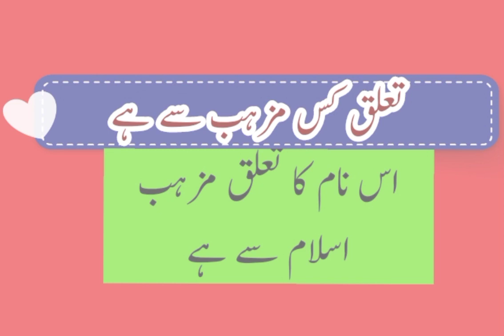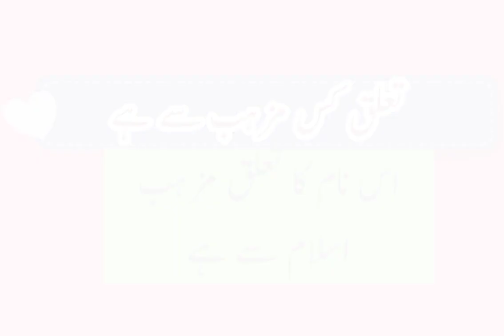سعود نام کا مطلب|سعود نام کا معنی|name meaning| names vlog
Alman names meaning in English Urdu|| Alman name ka matlab || المان نام کا لکی نمبر
نام کا لکی نمبر
نام کا لکی ڈے
#نام کا لکی سٹار
نام کیسے لکھتے ہیں
مسلمانوں کا نام
خوبصورت اسلامی نام#
بوائز نیم
لڑکوں کا خوبصورت اسلامی نام
# names info
how to write Islamic
# names boys
names girl